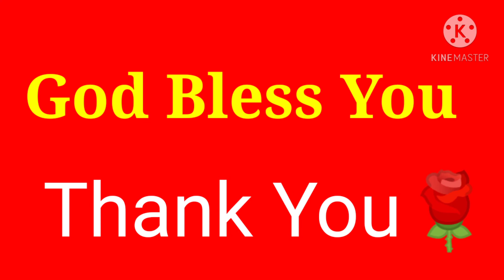Faith brings Glory || 19 November 2020 || Daily Devotion#37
Today's Devotion from mark 2:1-14.Please read it.